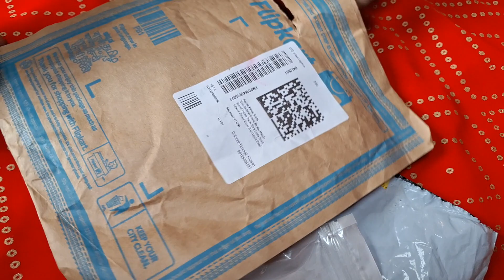my best guitar capo a chuka hai mere pass🎸🎸🎸🎸🎸🎸🎷🎷🎷🎷🪗🎺🎻